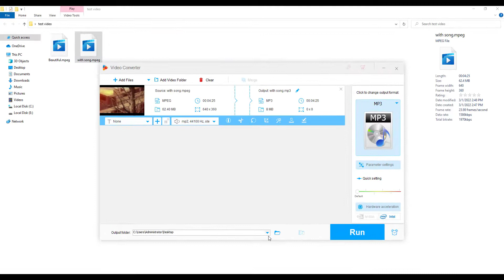How to Extract Audio from MPEG Videos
This video guides how to extract audio from MPEG video files with an excellent audio extractor. Get the details and download the handy extractor in this post: